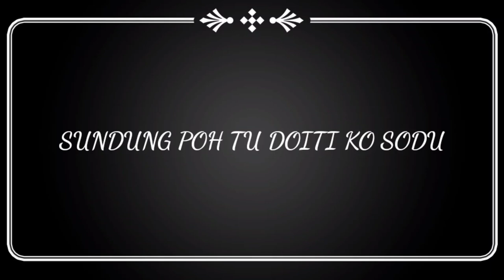Tomoimo Ondom Ku Iziau -Lucy Sikuat